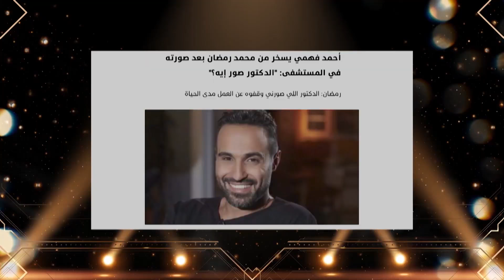أحمد فهمي يوضح سبب خلافه مع محمد رمضان.. وليه رفض إن هنا الزاهد تشتغل معاه#يوم_ليك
جزء من حلقة أحمد فهمي برنامج يوم ليك مع الإعلامية
يوم ليك هو برنامج ترفيهي حيث تستضيف الإعلامية سمر يسري العديد من النجوم يتحدثون عن حياتهم الشخصية و العملية و أخر أعمالهم الفنية كما يقدمون بعض  الفقرات غنائية

يعرض حصرياً على قناة الحياة يومي الاحد والاثنين من كل أسبوع في تمام 11 مساءاً

إنتاج : Synergy Synergy تامر مرسي